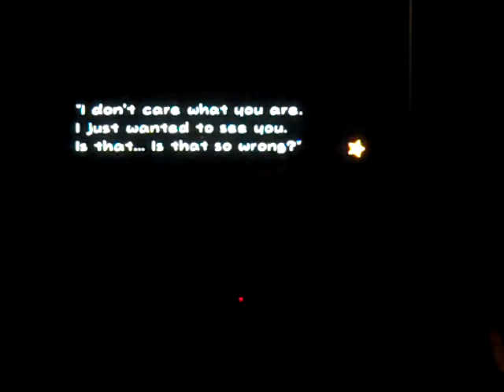Super Paper Mario LP Episode 15: Weegee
During this interlude between Chapters 2 and 3, we play as Luigi, who ends up getting captured in the end...